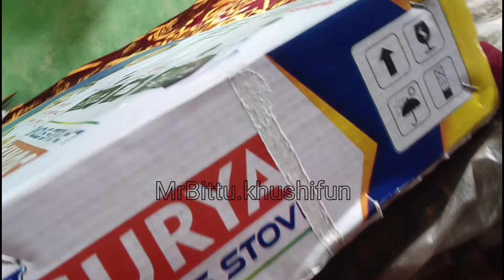Aaj Khushi ne khareed liye guess Chulha😭koi Nahi zindagi me apna aapke Bina dosto😭lovemarriageBahu#